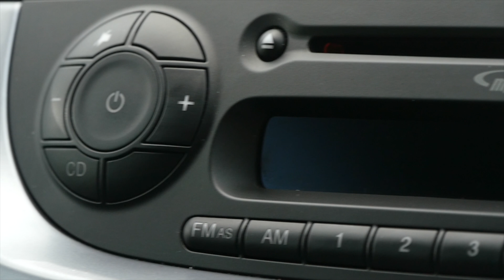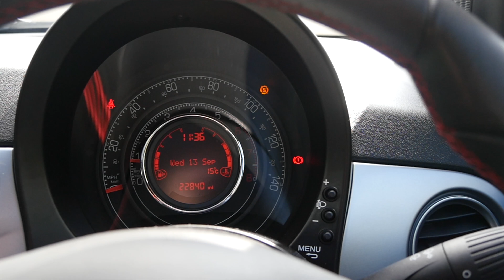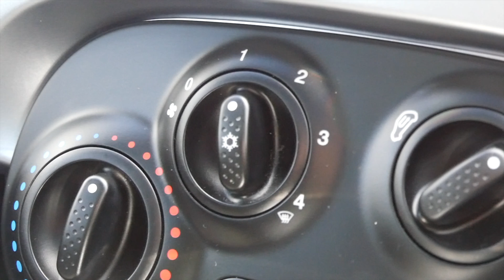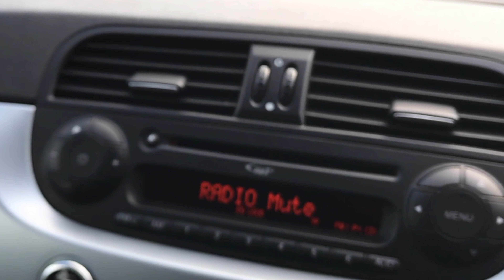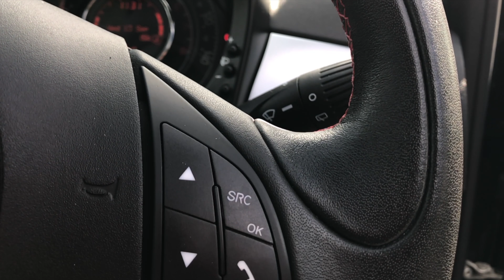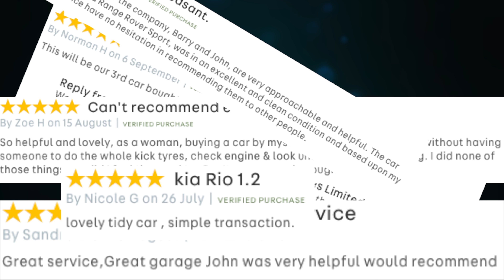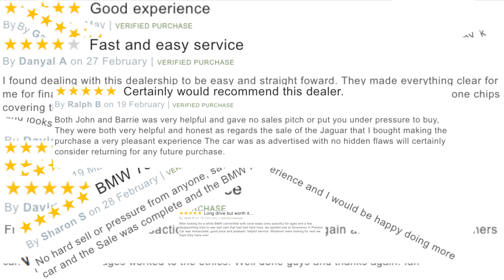Fiat 500 1 2 S 3dr Full Video